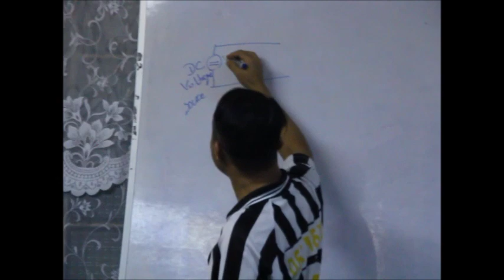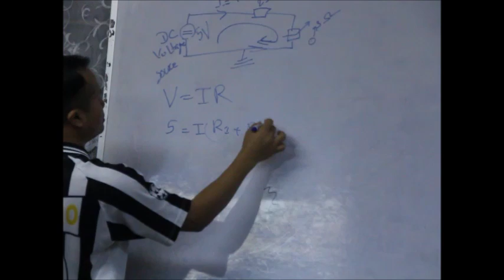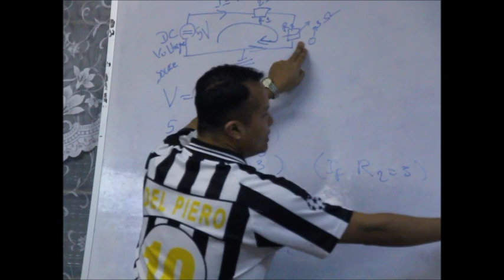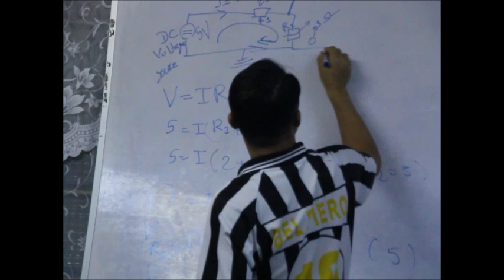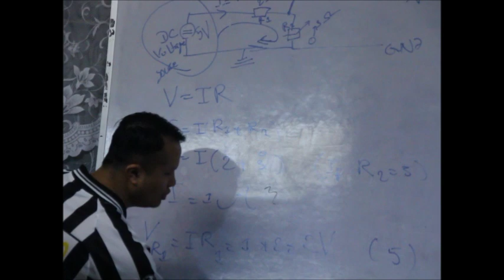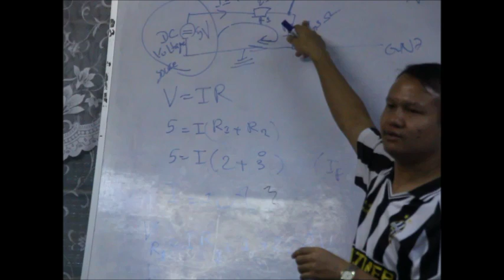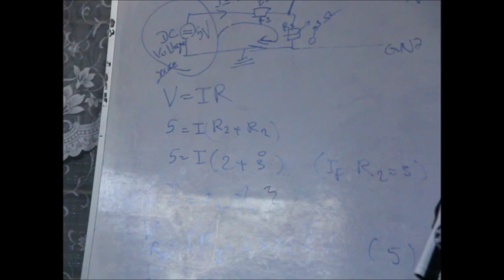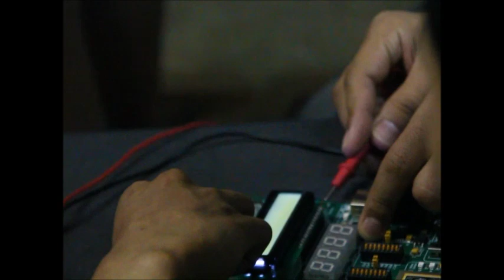No.2 Auto control system ၿမန္မာ lec3 Part1